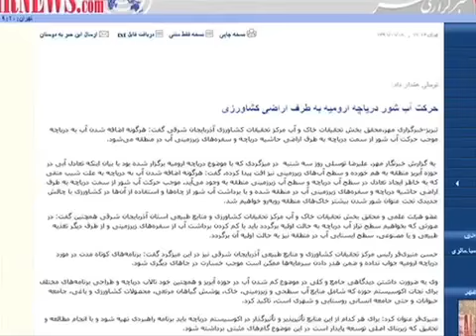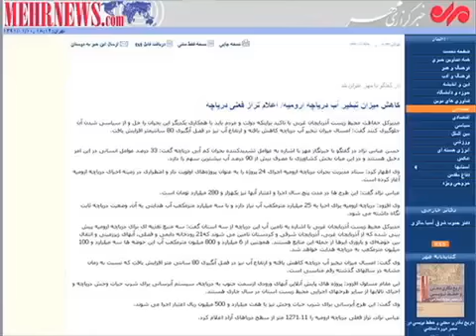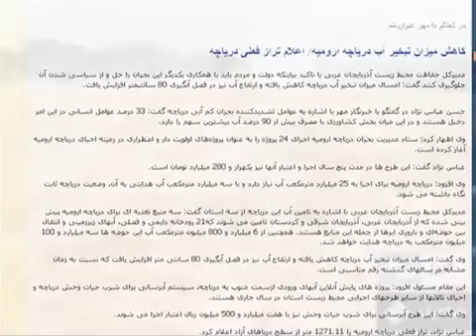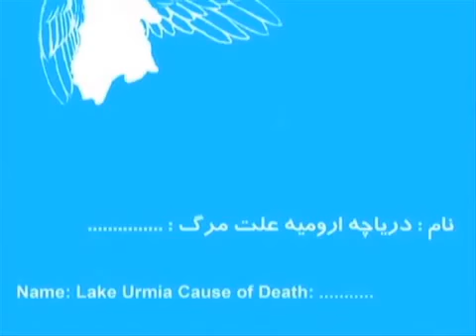‫عدم تعادل آبی در حوضه آبریز دریاچه اروم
رسانه های ایران از برهم خوردن تعادل حوضه آبریزدریاچه ارومیه خبر میدهند. این اظهار نظر کارشناسی از سوی مقامات منطقه صورت گرفته است. گزارش از احمد باطبی